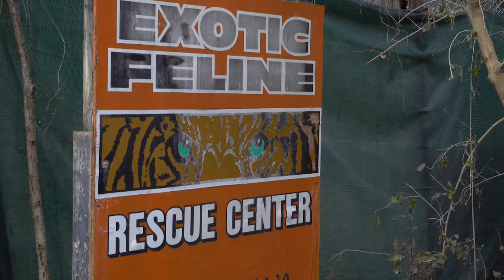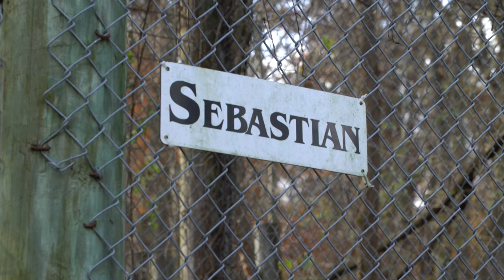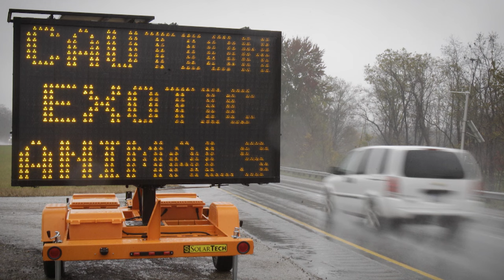These Wild Cats Are IMPOSSIBLE To Control & Keep As Pets | Full Episode | Curious?: Natural World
Controlling wild cats in a domesticated environment is close to impossible. In this episode we follow the few trainers on earth that have put them selves and their lives up for the challenge!

Predator Pet's Episode 4:
From expert animal handler to bobcat specialist, this new episode of Predator Pets is informative and engaging! We learn about Mark’s exotic animals including his alligator and tarantula. We see how Mark is an expert handler and cares for many different species of exotic animals. We then venture to visit Joe Taft at the Exotic Feline Rescue Center, which has rescued just under 200 big cats where staff and volunteers are trained in caring for these magnificent creatures. We visit Val and her energetic bobcats and learn that although they may seem domesticated, bobcats are in no way a normal pet. Join us for an episode where we showcase the relationship between exotic animal and their keepers.

Predator Pets:
Alligators, snakes, wolves, bears, and more, these deadly pets offer an adrenaline-pumping experience you just don’t get with a poodle. Have some pet owners crossed a line by keeping these wild animals in their homes? Predators Pets investigates extreme pets and the danger factor that their owners see as a positive rather than a problem.